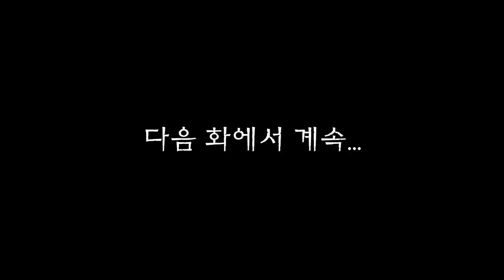마법천자문 애니메이션 시즌2 / 17화(2) 어둠 속의 혼세마왕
동서남북으로 사라진
네 개의 조각을 찾아 나선 손오공과 친구들.

피라미드 조각을 손에 넣은 삼장은
엉뚱한 오공에게 활을 겨누게 되는데...

17화(2) 어둠 속의 혼세마왕